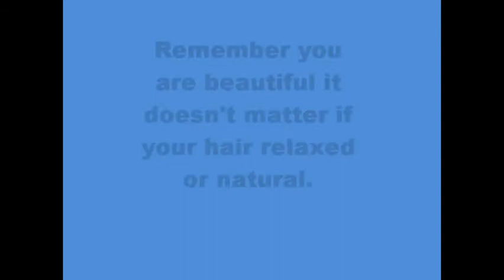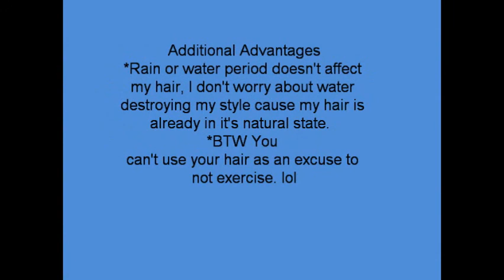Concerns with Going Natural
The purpose of this video is to inspire women to go natural. This video discusses the early phases of my natural journey. It also address concerns with going natural i.e. hair texture, versatility, boosting femininity, professionalism, and negative comments.